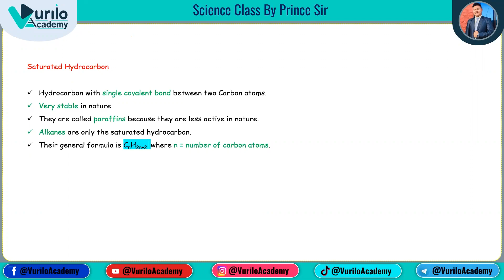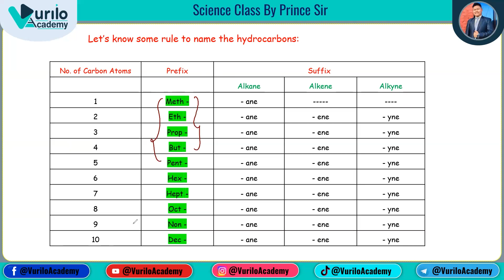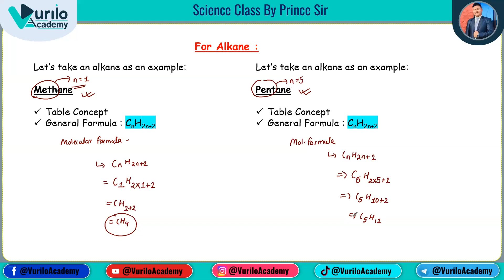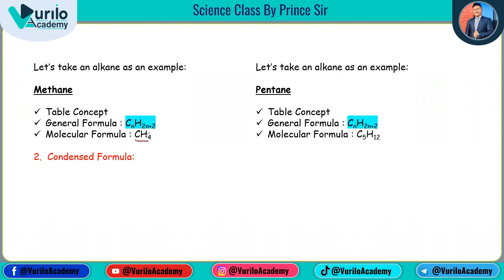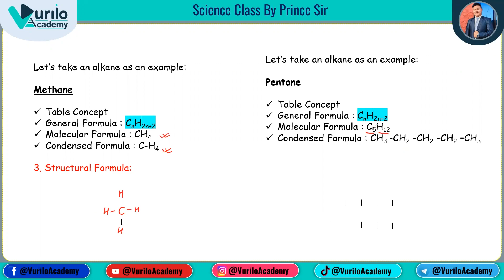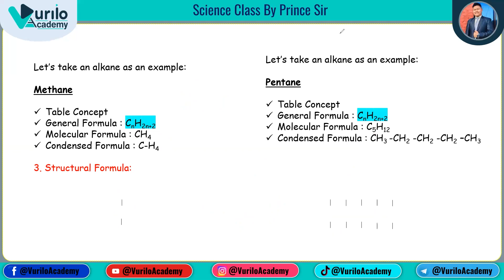📖🔥Alkane || Class - 10 SEE || Science & Technology || Based On New Syllabus